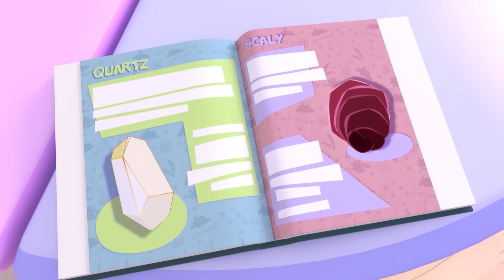ESPECIAL VUELTA AL COLE 📚🎒 Aprende los colores con Cuquín | Vídeos educativos para niños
Prepárate para la vuelta al cole con esta colección de vídeos educativos para niños de Cleo y Cuquín.